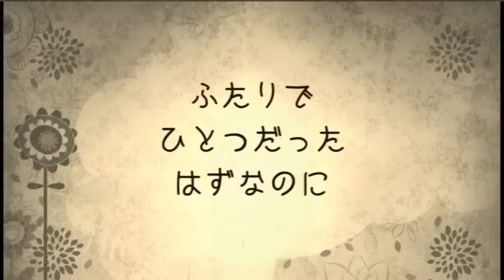ねこみみ。ニーソの歌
東京・秋葉原発。男の娘Visual Rock Bandねこみみ。によるミドルテンポの切ないナンバー。

―ふたりで、ひとつだった　はずなのに―

しんみりとした秋の夜に、あなたの心にも、届きますように。